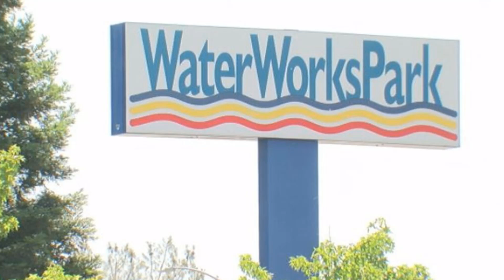Cold Case That Was Finally Solved In 2022 - Part 3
1993 Cold Case of Frank McAlister